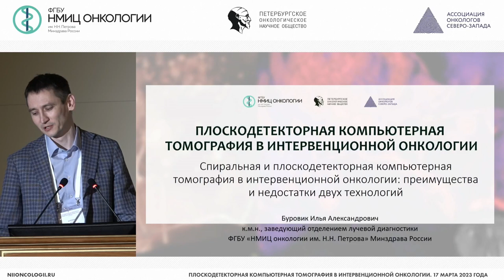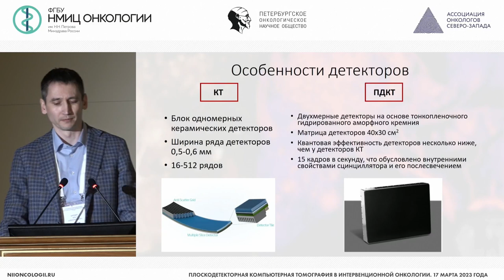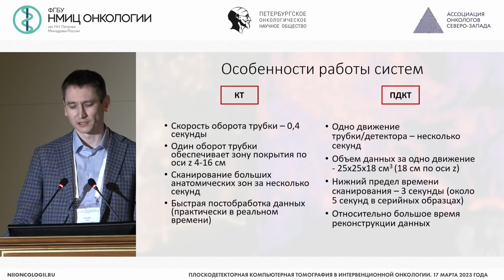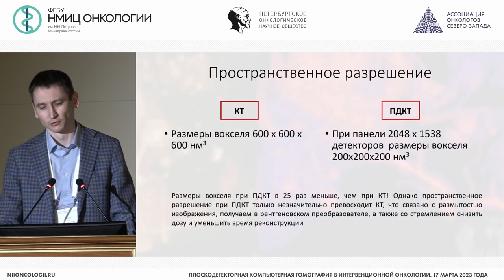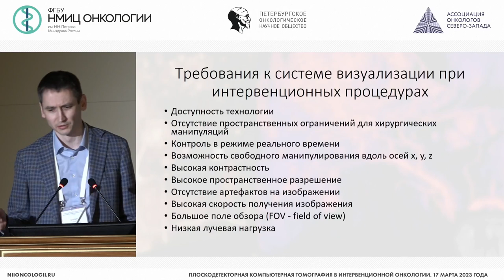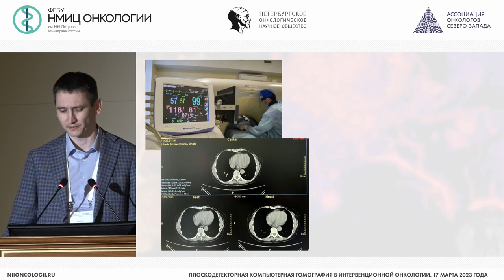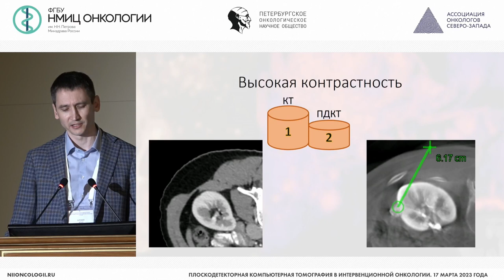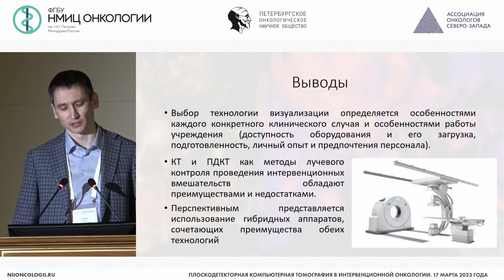Спиральная и плоскодетекторная компьютерная томография в интервенционной онкологии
Буровик Илья Александрович – заведующий отделением-врач-рентгенолог отделения лучевой диагностики, научный сотрудник научного отделения диагностической и интервенционной радиологии НМИЦ онкологии им. Н.Н. Петрова, к.м.н., г. Санкт-Петербург

Конференция «Плоскодетекторная компьютерная томография в интервенционной онкологии»